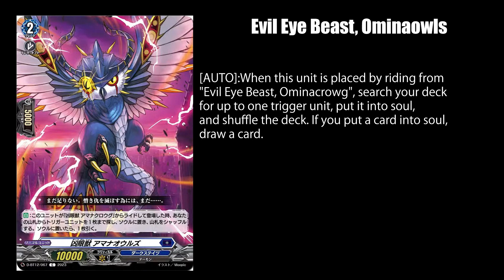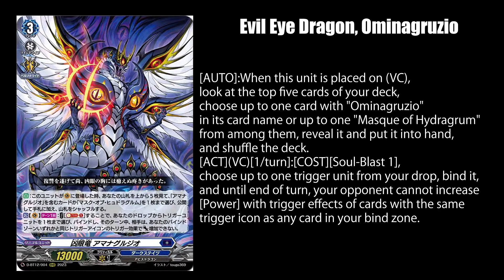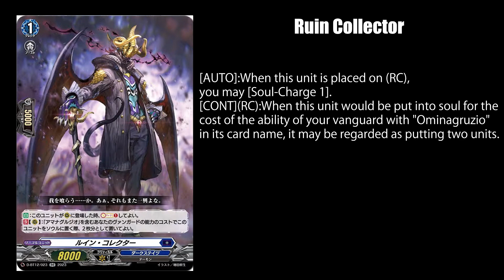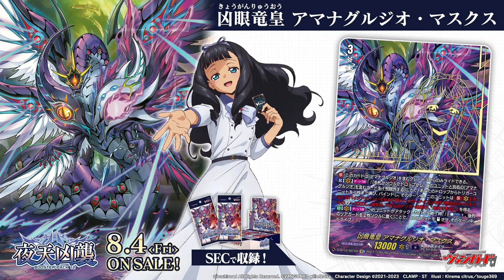【Vanguard News】MASQUES-NOLIA IS REAL